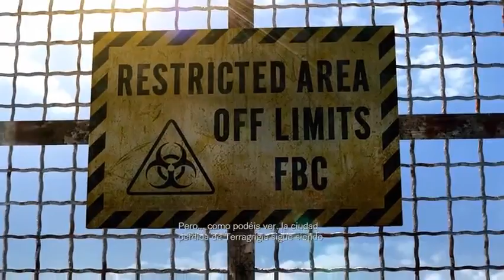Resident Evil: Revelations Ep 01